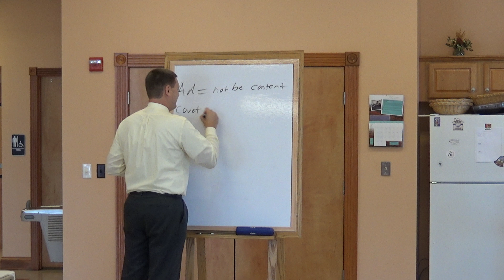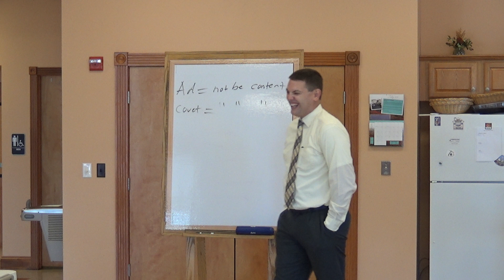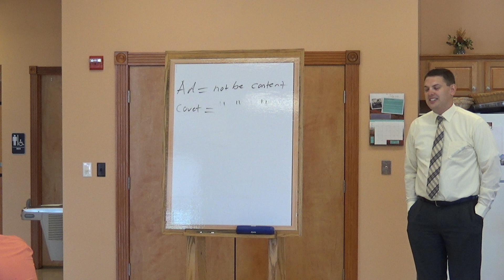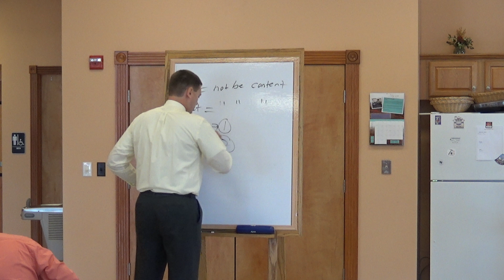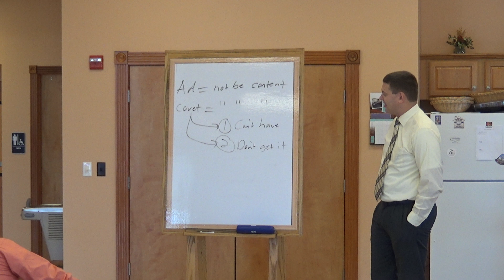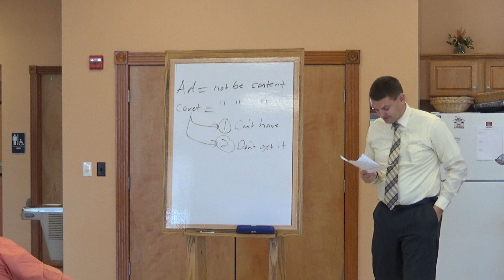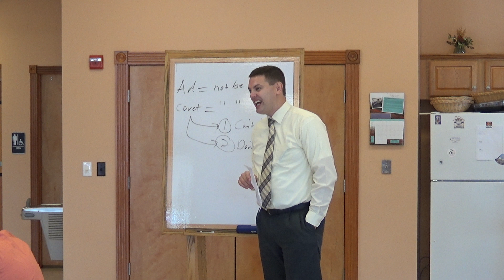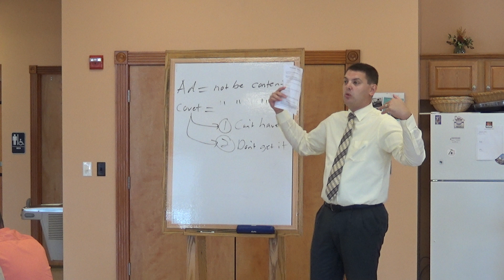8-12-18 - Sunday School - 9th/10th Commandment - Content and Covet